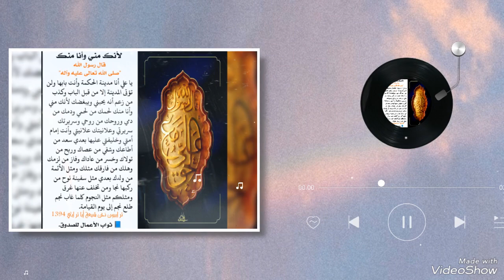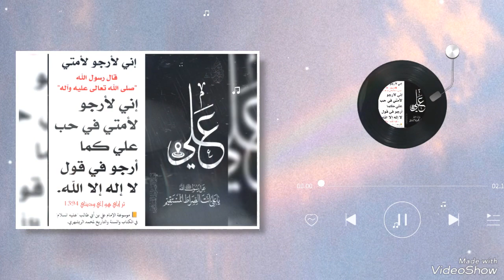السفرة الكونية لأمير المؤمنين "صلوات الله تعالى عليه وآله" (ح 19) ‼️